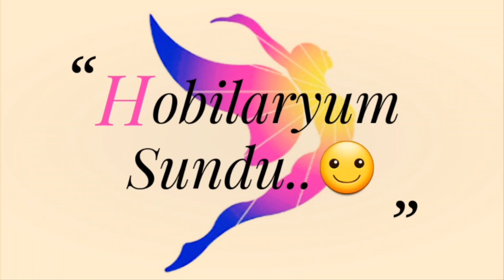PİKE DANTELLERİ🌼Havlu Kenarı Modelleri & Crochet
Tığ işi Örgü Dantel Modelleri, Pike Danteli , Havlu kenarı, çeyizlik örgüler
Fikir Amaçlıdır.

Crochet Knitting Lace Patterns, Pike Lace, Towel edge, dowry knitting
For Idea Purpose.